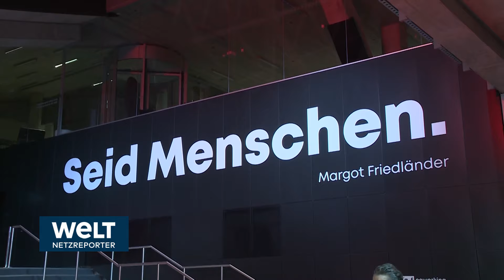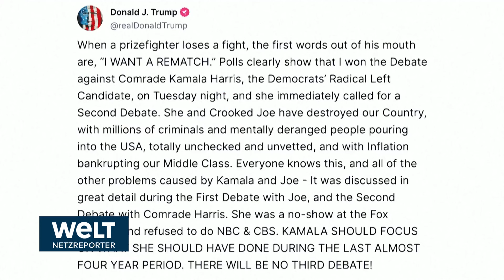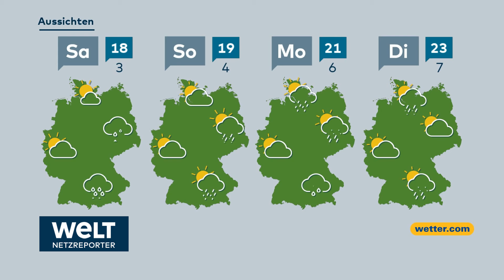UKRAINE-KRIEG: "Kriegseintritt der Nato"! Putin reagiert mit Drohungen auf mögliche Waffenfreigabe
Russlands Präsident Wladimir Putin wertet einen möglichen ukrainischen Einsatz weitreichender westlicher Präzisionswaffen gegen Ziele tief auf russischem Territorium als Kriegsbeteiligung der Nato. «Das wird bedeuten, dass die Länder der Nato, die USA, die europäischen Länder mit Russland kämpfen», sagte der Kremlchef auf die Frage eines Journalisten des Staatsfernsehens in St. Petersburg.

Putin erklärte weiter, damit würde sich das Wesen des Krieges ändern. «Wir werden entsprechende Entscheidungen treffen, ausgehend von den Bedrohungen, denen wir ausgesetzt sein werden», sagte er, ohne Details zu nennen.

Die vom Westen unterstützte Ukraine fordert seit längerem von den USA und Großbritannien, den Einsatz weitreichender Raketen im russischen Hinterland zu erlauben. Ihr erklärtes Ziel ist es, die russische Logistik zu stören und Militärflugplätze der Luftwaffe weit hinter der russisch-ukrainischen Grenze anzugreifen.

Die USA beschränken den Einsatz ihrer Waffen gegen Russland nach offizieller Darstellung auf die Abwehr der russischen Offensive gegen die ostukrainische Stadt Charkiw. Die britische Regierung äußert sich bislang nicht konkret zur Frage, was sie der Ukraine mit den von ihr zur Verfügung gestellten Waffen genau erlaubt.